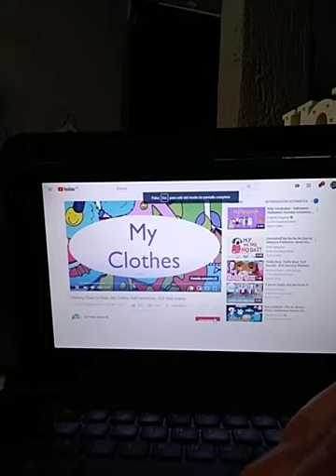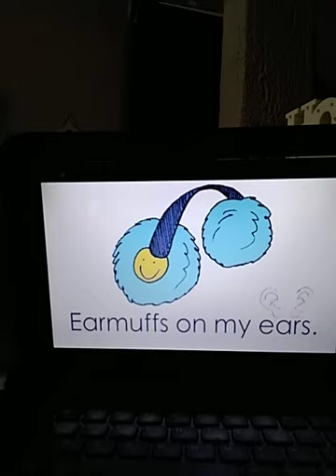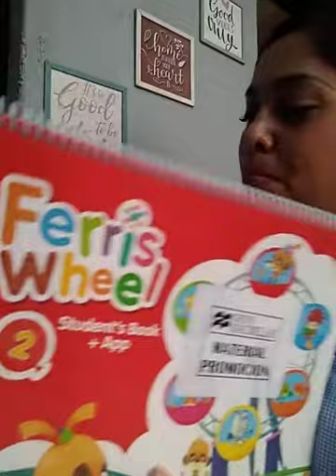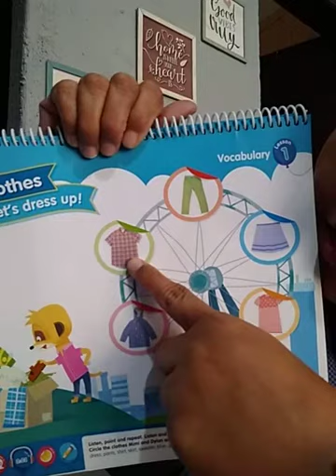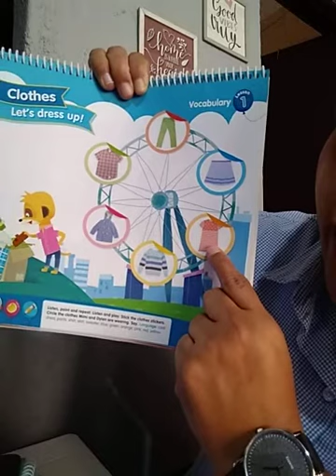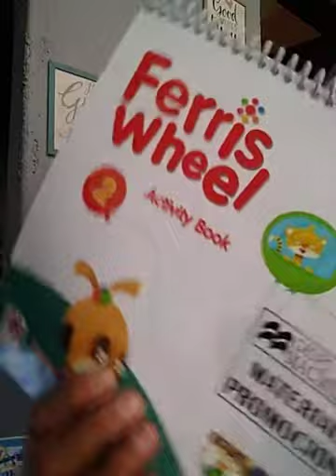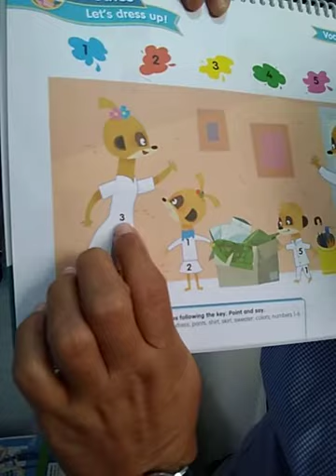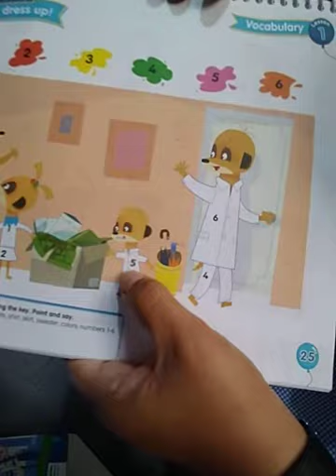Cole MLK k2 nov-10th